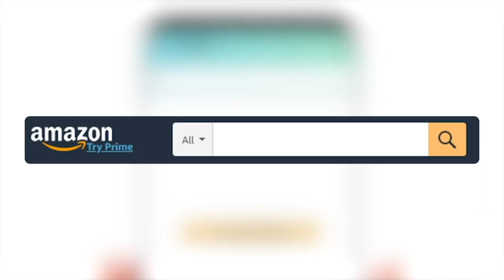FJbottle 710ml Sports Insulated Water Bottles with Straw Auto-Lid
FJbottle Sports Water Bottles with Straw Double Wall Vacuum Insulated Stainless Steel Bottle

STAINLESS STEEL WATER BOTTLE & DOUBLE WALL INSULATED: 18/8 Food grade stainless steel has a double-layer insulated. The high-quality reusable vacuum insulated water bottle can be used as a thermos, which can keep drinks cold for up to 24 hours and piping hot for almost 12 hours—no matter what the weather condition. You'll always have a refreshing, cold drink by your side. Available in a variety of fancy colors for men, women, boys, and girls.